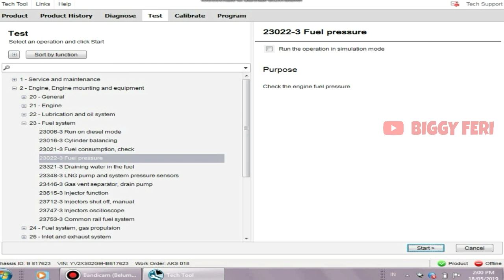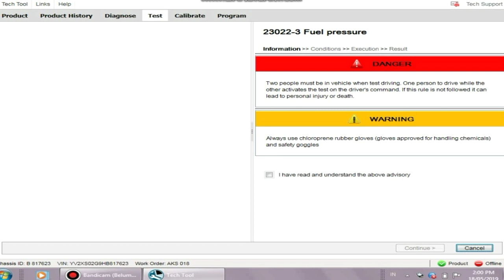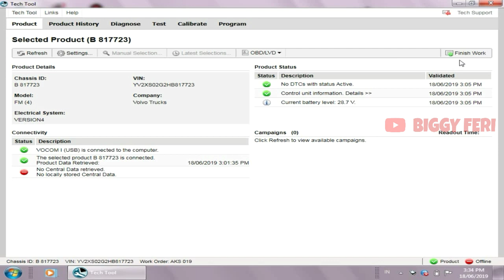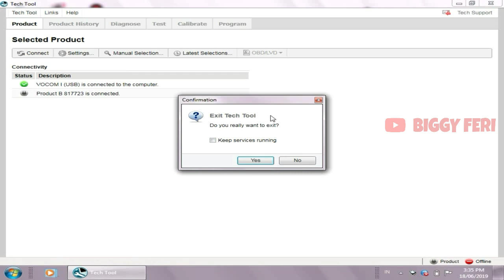VOLVO TECH TOOL TRAINING || FUEL PRESSURE CHECK On VOLVO D13 ENGINE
Welcome to the BIGGY FERI Youtube Channel

"Volvo Tech Tool Training" is a way to use the "Diagnostics Tool" available on VOLVO, which aims to check the condition or performance of the Volvo Engine.

In this video, I will discuss how to do a "FUEL PRESSURE CHECK" using the "Volvo Tech Tool (VTT)" or commonly called "PREMIUM TECH TOOL (PTT)" on a Volvo Truck FMX 440

The purpose of "FUEL PRESSURE CHECK" is to check the fuel pressure that enters the system, whether it meets the standards or not.

"FUEL PRESSURE CHECK" is done in 2 conditions, namely at 600 Rpm and 1200 Rpm.

NOTE: "FUEL PRESSURE CHECK" check, the results will be maximal if done at the engine working temperature.

WARNING !!!
NO TV BROADCAST WITHOUT PERMISSION !!!
NO RE-UPLOAD !!!